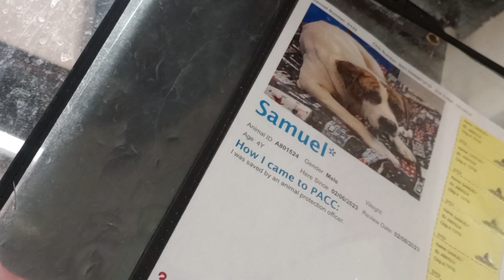Samuel 4y A801524 kennel 152 PACC shelter 262 loving boy ~hidden away in shelter recalls chicken 999